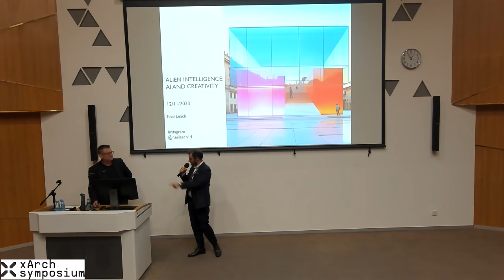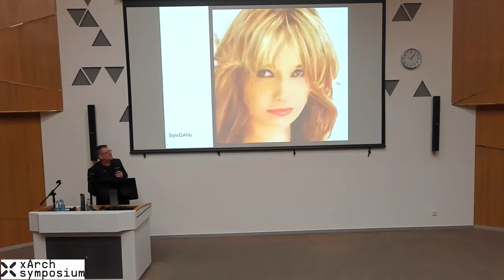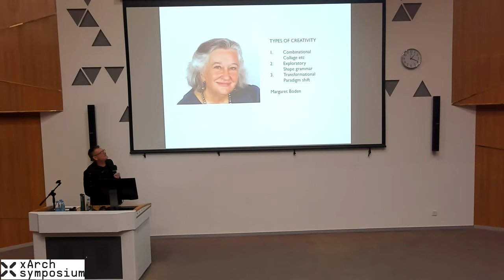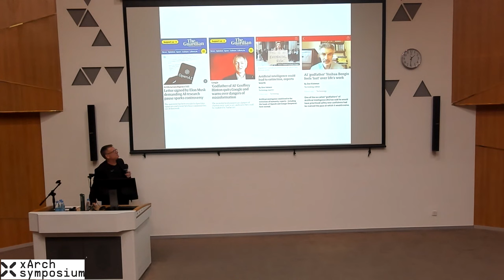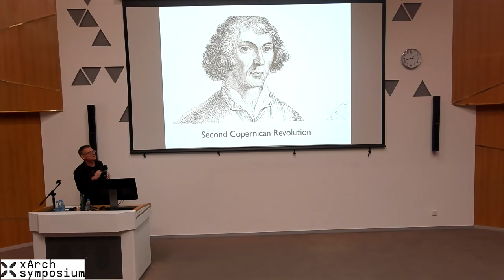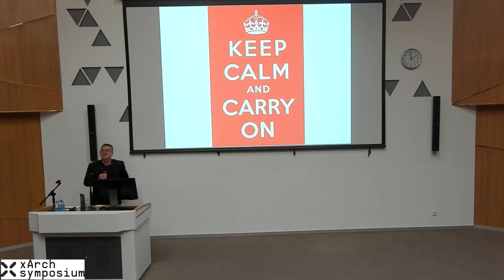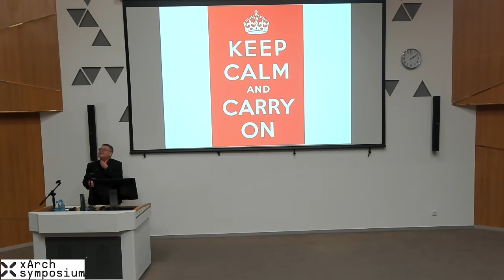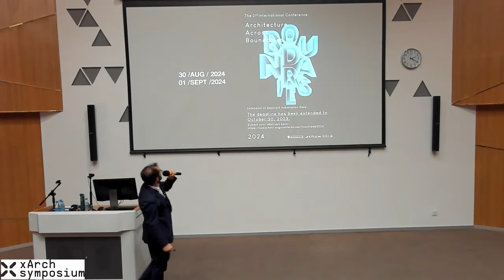xArch symposium - Keynote 4 - Neil Leach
Artificial Intelligence is everywhere - from the apps on our phones to the algorithms of search engines. Without us noticing, the AI revolution has arrived. But what does it mean for the world of design?
The work examines the question of creativity. Generative AI has proved to be a game changer in many fields, not least architecture. Chatbots, such as ChatGPT, are changing how we write, and diffusion models, such as MidJourney, are changing how we design. Clearly, these tools can augment our human capabilities. But are they actually creative in and of themselves?
This work argues that they are performing a straightforward mechanical task involving vast amounts of data highly effectively, but this does not necessarily make them creative. It then questions the notion of creativity itself, and challenges received views on the topic. It argues that if a machine can generate outcomes that can be construed as being ‘creative’, then perhaps what we call ‘creativity’ is more straightforward than we have thought to date. Indeed, it argues that the mystique that surrounds ‘creativity’ might be obscuring the fact that what we call ‘creativity’ is actually a mechanical ‘search and synthesize’ process, much like Generative AI itself.
The work concludes that AI can serve as a useful mirror in which to understand human behaviour and that AI can potentially help us debunk the myth of human creativity.